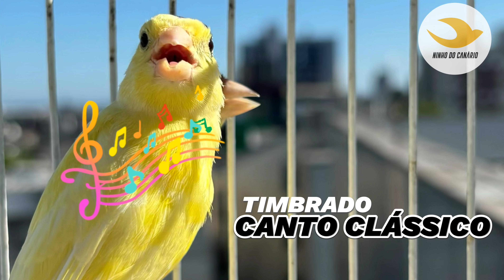CANTO CLÁSSICO de TIMBRADO ESPANHOL para ENCARTE de FILHOTES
Criar é trazer mais vida para sua vida! Aqui você encontra conteúdo sobre canários de cor, porte, e canto de canário. O canário belga, ou canário do reino como são conhecidos popularmente, é o nosso hobby. Ornitologia é apreciar as obras do Grande Criador, Deus. Abraço